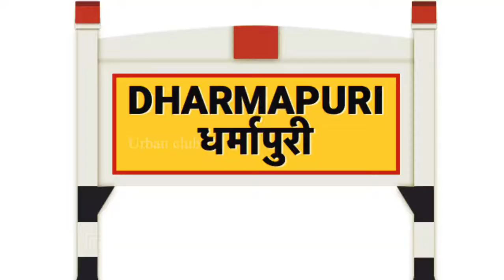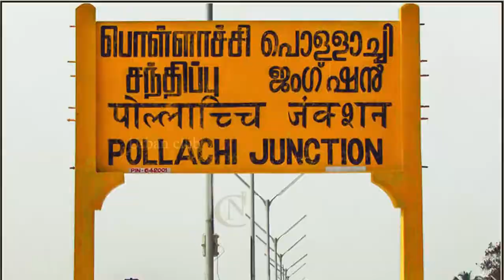காவலர் செய்த அத்துமீறல் | Urban Club | Tamil News